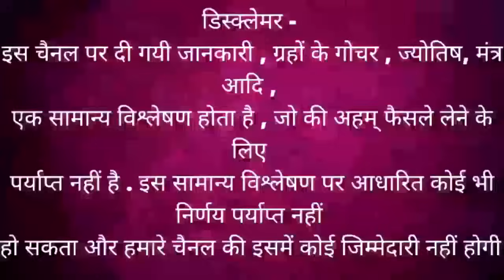सिंह राशि | 2 September – 8 September saptahik rashifal | Singh rashi by astroguru Nikhil | Leo 2024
सिंह राशि | 2 September – 8 September saptahik rashifal | Singh rashi saptahik rashifal astroguru Nikhil | Leo 2024 Septembe 2024 rashifal

Topics covered
- Singh rashi 2 September 2024 rashifal
- Singh rashi 3 September 2024 rashifal
- Singh rashi 4 September 2024 rashifal
- Singh rashi 5 September 2024 rashifal
- Singh rashi 6 September 2024 rashifal
- Singh rashi 7 September 2024 rashifal
- Singh rashi 8 September 2024 rashifal

career rashifal
 business rashifal
 money/ wealth rashifal
 love rashifal
 study rashifal
 medical  astrology
 health rashifal